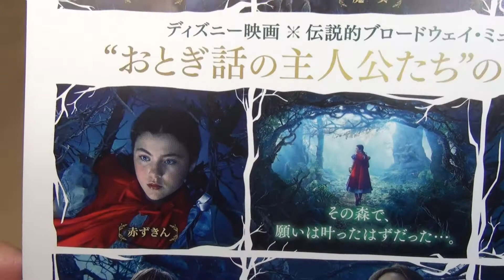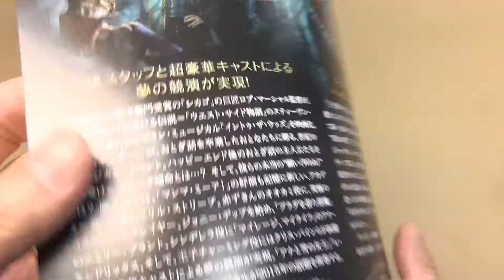イントゥ・ザ ウッズ INTO THE WOODS 映画チラシ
イントゥ・ザ ウッズ  INTO THE WOODS 映画チラシです